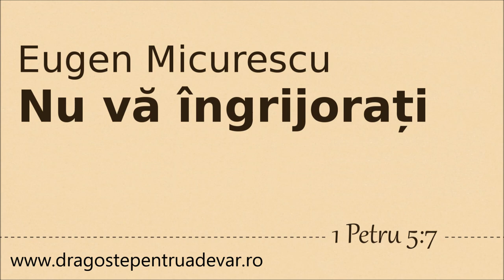Eugen Micurescu - Nu vă îngrijorați